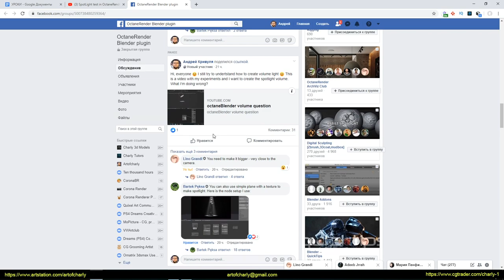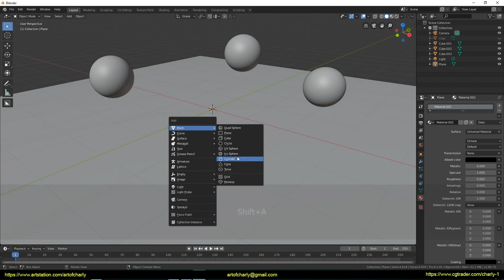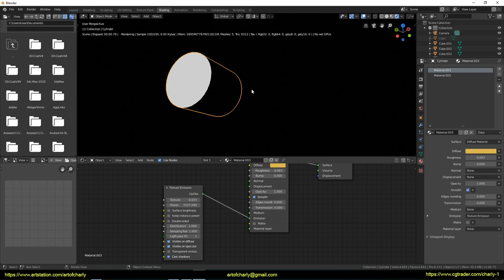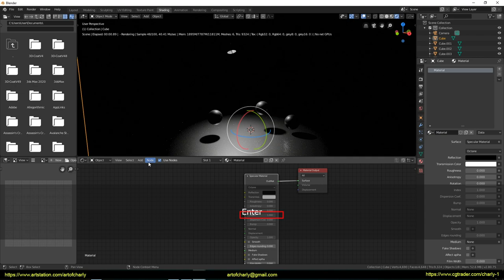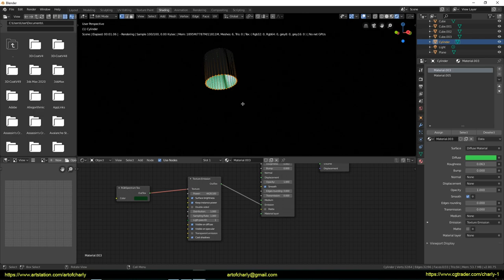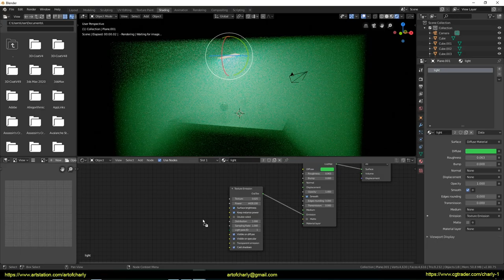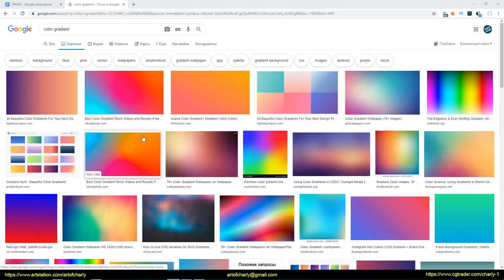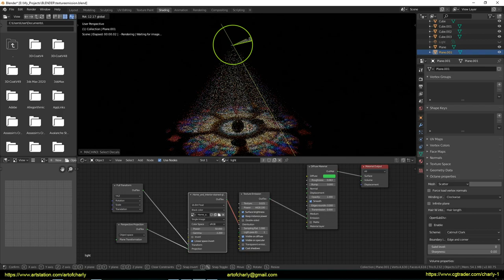Blender tutorial for beginners. Octane render volumetric lighting. Scattering Medium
In this video, I continue to talk about Blender 2.8 and Octane Render.

         In this part we will talk:

- About how to make volumetric light by using "Scattering Medium"
- How to make color volumetric light
- How to make lighting by using stained glass

          Video content:

0:00 - Information about turning on the subtitles
0:06 - Greetings and what will be in this video
1:28 - Creating a surface for shadows by using a plane
1:36 - Adding multiple spheres to a scene
2:05 - Creating a cylinder for the spotlight and assigning various materials in Octane Render.
3:13 - Turn Off Octane Background
3:27 - Adding "Texture Emission" to Spotlight Material
3:45 - Invert floodlight normals for better lighting
4:32 - Settings for a special "Box" to create "Volumetric Light"
5:11 - Using the "Scattering Medium"
5:48 - About how to change the color of lighting
6:24 - How to change the radius of the "cone" of light?
7:03 - Creating another type of light source with convenient settings for the radius, and so on - from a simple plane.
7:57 - Using a special mask for colored lighting
8:29 - "Full Transform" and "Perspective Projection" nodes.
9:39 - Projection of the image on the floor.
10:42 - Projection of a stained-glass window
11:17 - Forrender Renderfarm
11:29 - Preview of other lessons and playlist

Happy viewing
Best regards,, Аndrew Krivulya Charly.